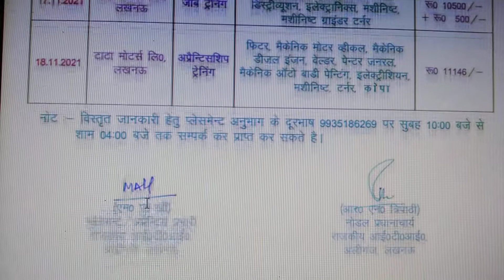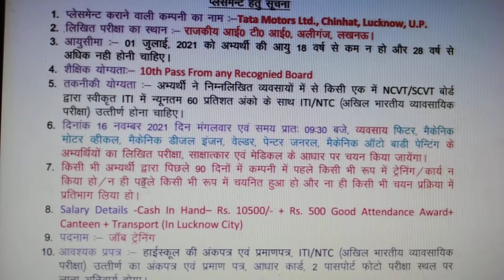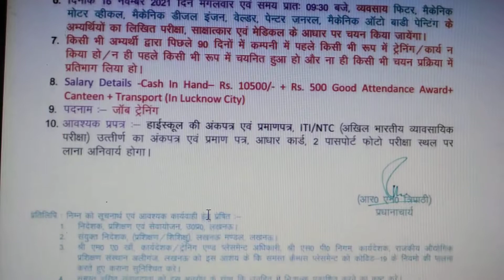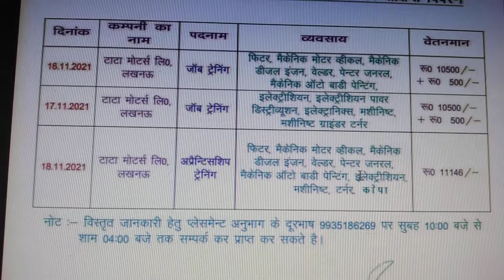रोजगार मेला लग रहा है लखनऊ में